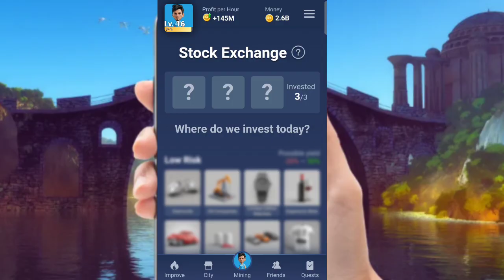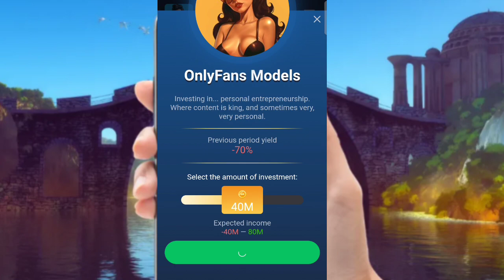Today Stock Exchange On X Empire 🎯 9 September Stock Exchange Combo 💯 X Empire Daily Stock Exchange